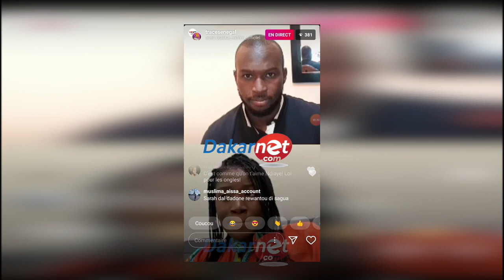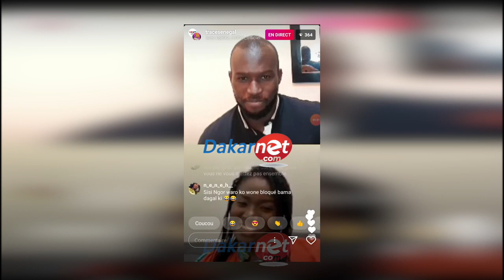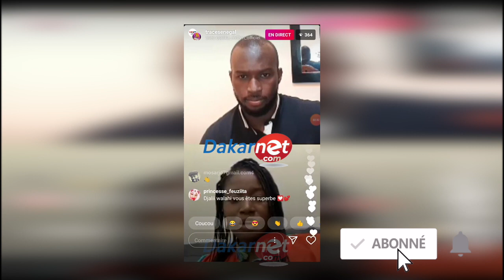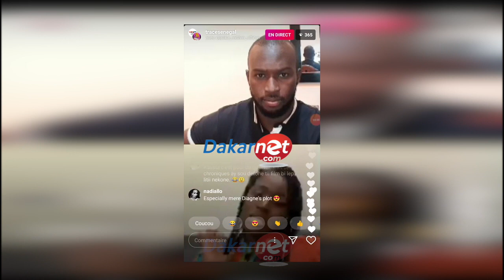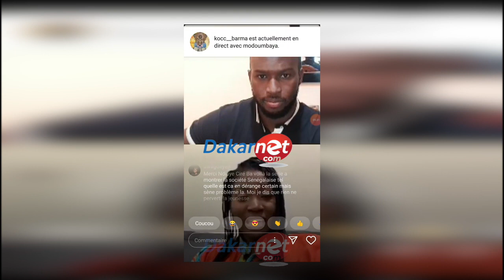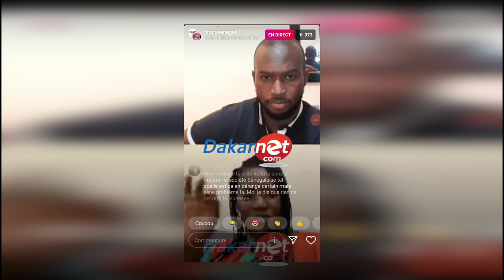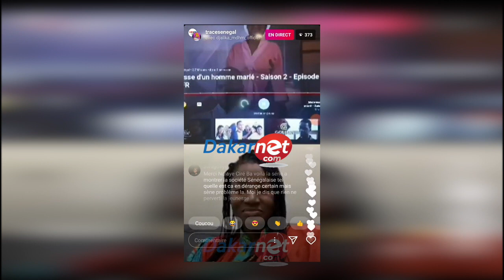Djalika aux détracteurs "je suis désolé mais MDHM montre le vrai visage de la société"